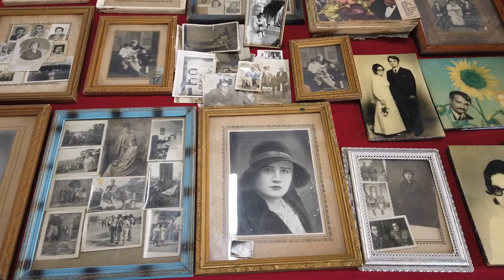Fresh products market from Istanbul Villagers every sunday.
In Kadıköy, Istanbul, a fruit and vegetable market has been opening every Sunday for the last few weeks. This market has a special feature. A fresh products market from Istanbul villagers every Sunday. It is hard to believe that megacity Istanbul has villages. Unfortunately they have a existence problem because of large construction projects. The new Istanbul municipality began to support the villagers by providing them with free seedlings to start farming again. And they can sell their fresh products like fresh seasonal fruit and fresh seasonal vegetables in this market without intermediaries. It is not a market where you can find everything. It is limited but you can buy fresh seasonal fruit and vegetables direct from the farmer. This market is in the same place where also the famous Tuesday Market is located. Another bonus in this video is a flea market on the same day, if you are interested.

You can reach the market with the 8A public bus from Kadıköy center, near the ferry station.